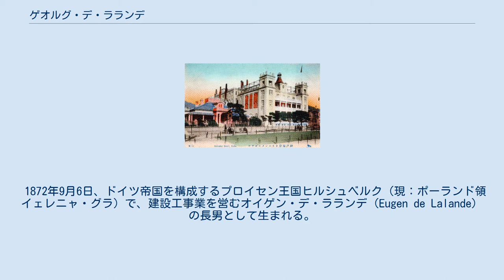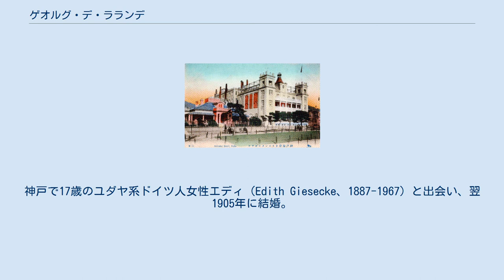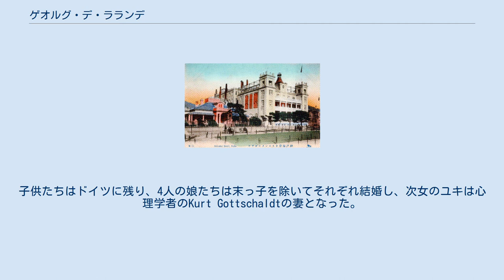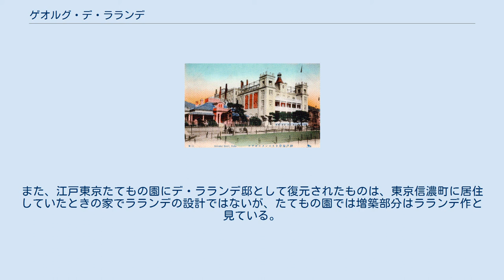ゲオルグ・デ・ラランデ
シレジア・ユダヤ人
イェレニャ・グラ出身の人物
ゲオルグ・デ・ラランデ（Georg de Lalande, 1872年9月6日 - 1914年8月5日）は、ドイツ出身の建築家。
日本で設計事務所を開き、風見鶏の館をはじめとする作品を残した。
日本にユーゲント・シュティールと呼ばれる建築様式をもたらしたとされる。
 ゲオルク・デ・ラランデ、ゲオルグ・デ・ラ・ランデ、ゲオルク・ド・ラランド、ゲオルグ・ド・ラロンド、ゲー・デラランデ、ゲオログ・デラランデ、ゲー・ヅラランなどとも表記される。
 1872年9月6日、ドイツ帝国を構成するプロイセン王国ヒルシュベルク（現：ポーランド領イェレニャ・グラ）で、建設工事業を営むオイゲン・デ・ラランデ（Eugen de Lalande）の長男として生まれる。
ユダヤ系とされる。
父親は高等教育を受けてないが建設業で成功した中産階級で、家庭は裕福だった。
1894年シャルロッテンブルク工科大学（後のベルリン工科大学）を卒業し、ブレスラウ（現：ポーランド領ヴロツワフ）、グローガウ（現：ポーランド領グウォグフ）、ウイーン、ベルリンで働いたのち、1901年から2年間上海、天津で仕事をした。
 元同僚のドイツ人建築家リヒャルト・ゼールの招きで1903年に横浜へ渡った同年、ゼールがドイツへ帰国したため、建築設計事務所をそのまま引き継いだ。
デ・ラランデは横浜だけでなく東京、京都、大阪、神戸、朝鮮など日本領内の各地を巡り仕事をした。
ドイツ世紀末の様式であるユーゲント・シュティールの高田商会などでも知られる。
神戸で17歳のユダヤ系ドイツ人女性エディ（Edith Giesecke、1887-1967）と出会い、翌1905年に結婚。
 1913年、母国プロイセンより、ロイヤル・アーキテクトの名誉称号を贈られた。
 朝鮮総督府の仕事のため京城（現：ソウル）へ出張中に肺炎で倒れ、内地に戻って、1914年8月5日に東京で亡くなった。
当時のドイツ語週刊新聞に掲載された死亡広告によれば、死因は肺炎である。
なお、死因については、第一次世界大戦が勃発したことで租借地防衛のため青島へ渡るかどうか悩み、酒に溺れたため、あるいは「（日独）両国の対立に悩み、心労が重なって、心臓にショックを起こした」ためとも言われる。
ラランドの子孫によると、アルコールの問題と鬱病を抱えていたという。
 妻エディータ（略称エディ、エヂ。旧姓ピチュケ）はデ・ラランデの死後、5人（一男四女）の子どもを連れてドイツに帰国したが、後に外交官・東郷茂徳（後の外務大臣）と再婚した。
子供たちはドイツに残り、4人の娘たちは末っ子を除いてそれぞれ結婚し、次女のユキは心理学者のKurt Gottschaldtの妻となった。
生まれつき精神障害があった長男は、父親のように日本で建築家として働く夢を持っていたが叶わず大工になった。
1930年代には精神病により入院し、1943年に若くして亡くなったが、その死はナチが行なった精神病者らの安楽死政策によるものではないかと言われている。
 神戸のトーマス邸・旧ロシア領事館 (函館市)と出身地（現・ポーランド）にあるもの以外は現存せず。
 オリエンタルホテル（3代目、1907年頃） 高田商会本店。
1914年竣工、1923年焼失 デ・ラランデの出身地であるイェレニャ・グラには、デ・ラランデ事務所が設計した建物が、約40棟現存していることが、日本人研究者、広瀬毅彦によって発見されている。
自宅だけで3棟乃至4棟あり、銀行建築、ホテル、アパート、ビラ等、多岐にわたっており、竣工当時の絵葉書や設計図とともに近年発掘された。
なかには、日本に於ける彼の異人館建築のプロトタイプとみられる邸宅建築や、高田商会に似た外観の銀行建築なども含まれている。
 とりわけ印象的なのは、来日前の1898年築作品、デ・ラランデ邸（「すずらんの家」、現存）で、外壁面にすずらんの花柄模様をあしらった、その後のユーゲントシュティール作家としての萌芽を予感させる作品となっている。
 なお、デ・ラランデ本人は、存命中、日本語表記の際には、「デ・ラランデ」ではなく、「・」（中黒）なしの、「デラランデ」という表記を、電話帳や設計図のスタンプに使用していた。
また、江戸東京たてもの園にデ・ラランデ邸として復元されたもの...